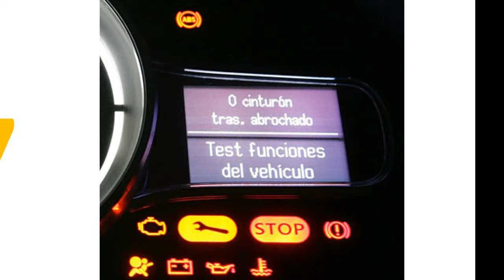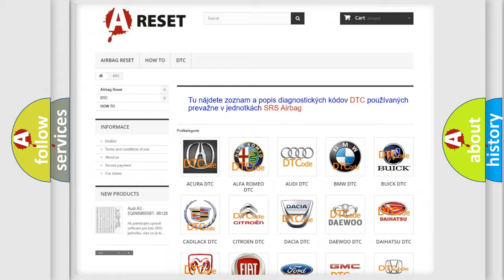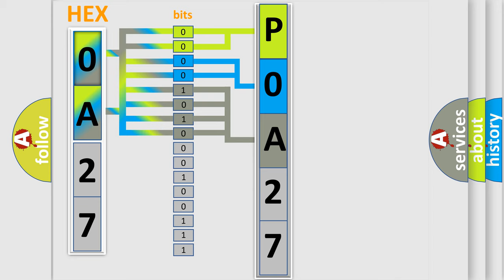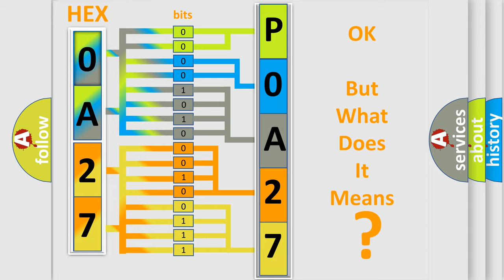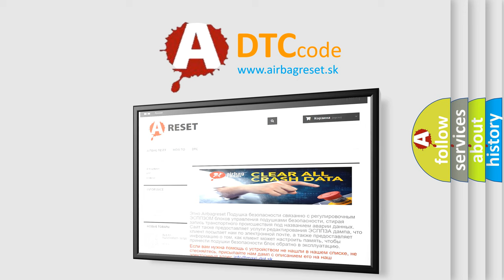DTC Honda P0A27-46 Short Explanation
Contents:
0:21 Basic DTC analysis according to OBD2 protocol standard.
1:48 Insight into programming
2:58 A diagnostically understandable description of the Diagnostic Trouble Code
3:05 Basic error definition

Make:
Honda
Code:
P0A27 46
Definition:
Lost Communication With Transfer Case Control Module
Description:
This DTC sets when the PCM receives invalid data from the transfer case control module.
Cause:
Communication error
Diagnosis:
Component:
CAN
Failure Type: